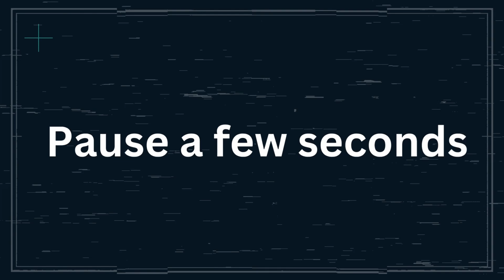Improve Your Interview Results With This ONE Skill 😲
Do you have an interview coming up? There are a few things that everyone does to prepare for an interview but there is another component to interview success that you should leverage during interviews. In this video, I discuss multiple areas that you can improve to find success in an interview but I focus on one key concept. Have you started applying to federal government jobs? Let me know down below.